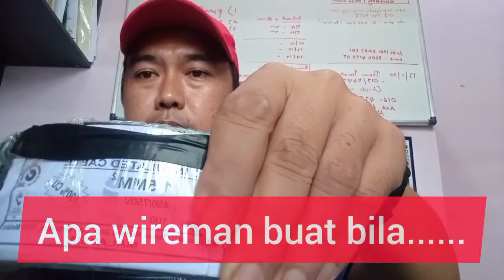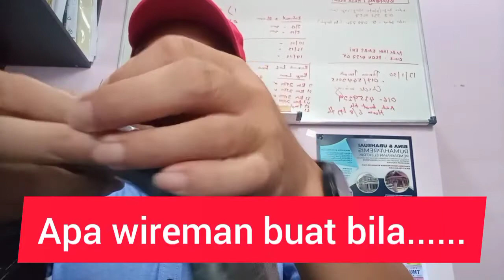Apa yang ramai wireman buat..... bila tuan rumah.......#102